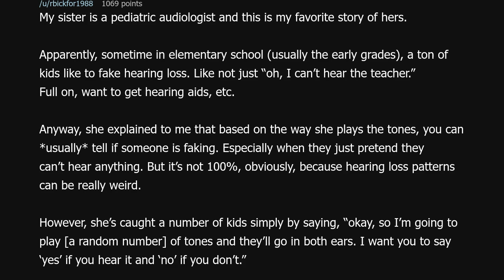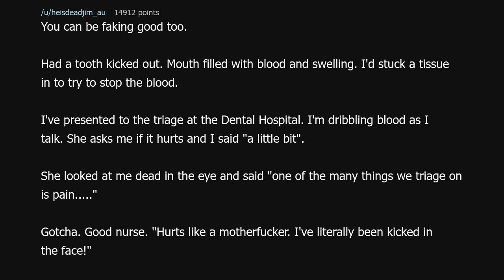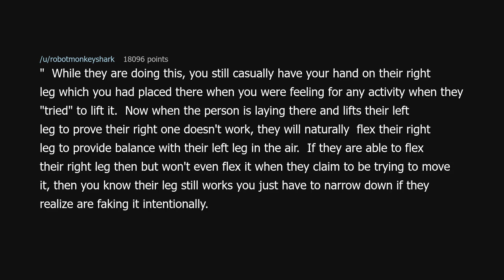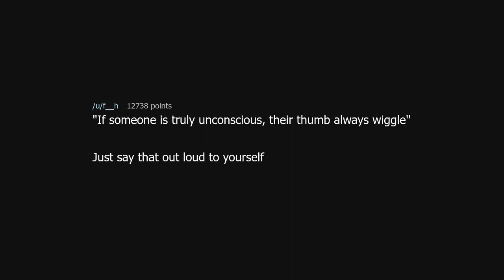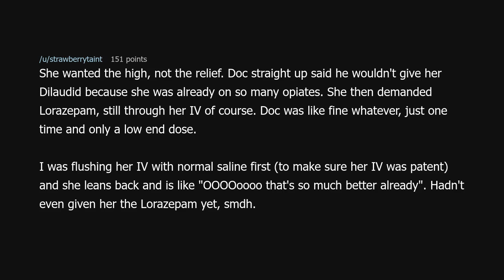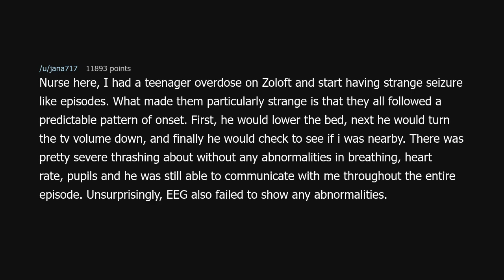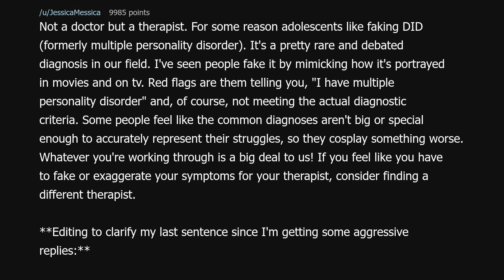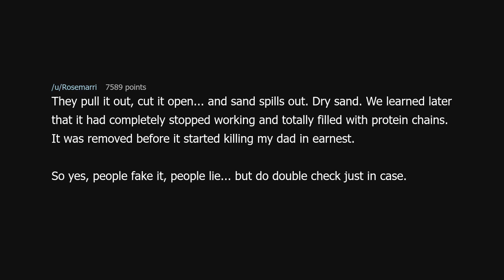Doctors of Reddit, what are the dead giveaway signs that someone is faking?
Doctors of Reddit, what are the dead giveaway signs that someone is faking? (r/AskReddit)